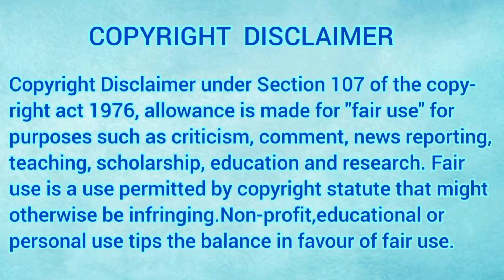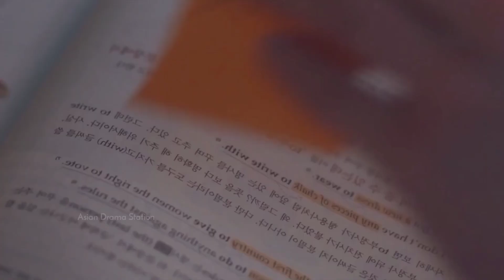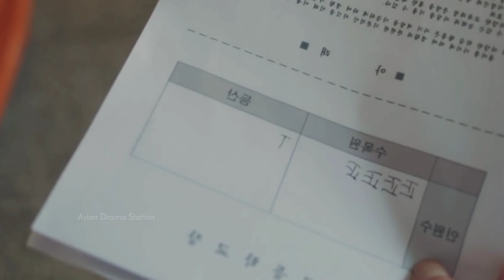Korean School Love Story ❤️/Part 6/Cold hearted boy fell in love with cute girl/Explanation in Hindi